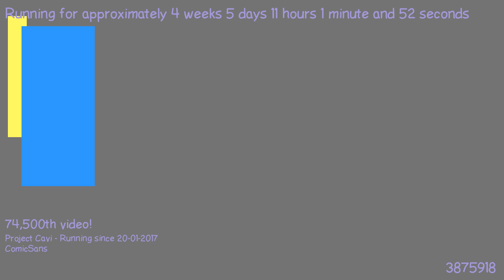1487840766 - Webdriver Cavi - O